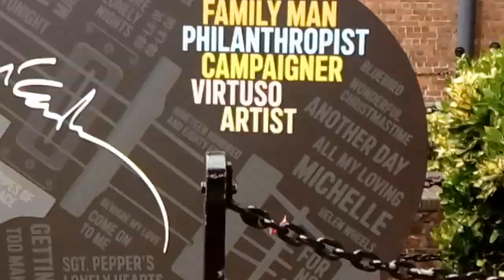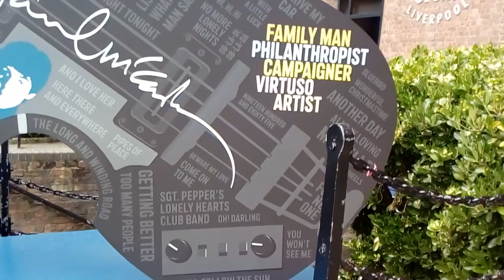Huge "Hofner" 1962 Bass Guitar🎸Installation🎸 "Sir Paul McCartney's" 80th(Liverpool,England.28/06/22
The "Beatles Story" teamed up with instrument manufacturer "Hofner" to celebrate "Sir Paul McCartney's" 80th birthday year.🎸🎂🎈
The "Beatles-themed" exhibition has marked "Sir Paul's" milestone with the unique Insta-worthy statue,which resembles a gigantic 1962 "Hofner" bass guitar🎸.
This will extend "Sir Paul's" birthday celebrations into his 80th year. ,x🎸🎈🎂
Information from the "Liverpool Echo"🎸🎈🎂